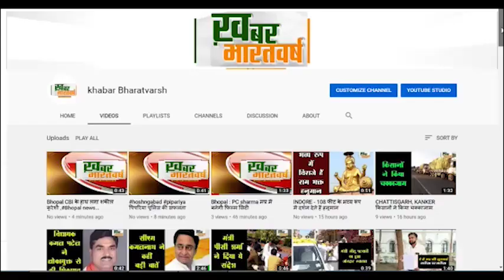भोपाल (मध्यप्रदेश) : गरीबी पेट पालने के लिए कुछ भी करा सकती है ऐसा ही नजारा देखने को मिला आज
नीचे सीमेंट की पक्की सड़क है अगर बच्चे गिर जाए तो चोट भी लग सकती है
 एक छोटी सी नन्ही सी बच्ची अपनी जान जोखिम में डालते हुए रस्सी पर चल रही थी
          बच्चो के लिए सरकार कुछ नया मार्ग निकालें ताकि यह बच्चे अपनी प्रतिभा को उजागर कर सकें